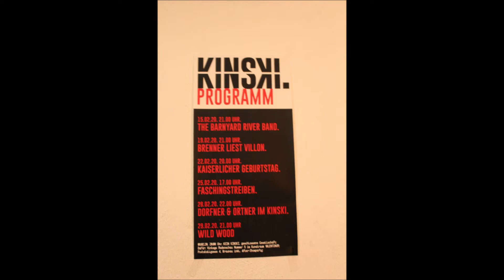Barnyard River Band - If You Gonna Love Me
The "Barnyard River Band" is a country and folk band from Austria and Bavaria. Their repertory of songs lasts from smooth acoustic to heavy electric and is always worth to visit a concert!